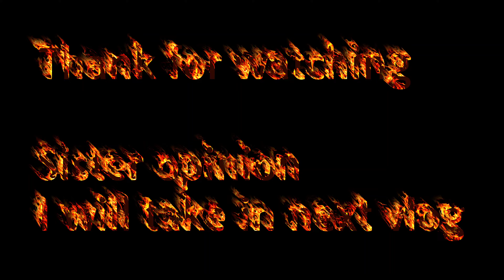my 50 subscribers completed